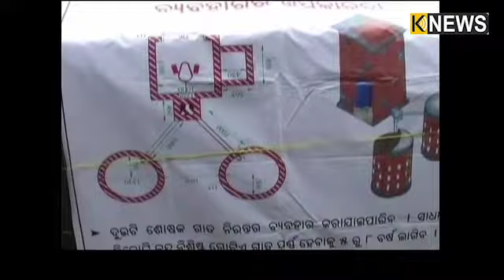ପାଇଖାନା ନିର୍ମାଣ ପାଇଁ ସଚେତନତା , ଗଂଜାମ ବେଲଗୁଣ୍ଠା ରେ ବୁଲିଲା ପ୍ରଚାର ଗାଡି || Knews Odisha